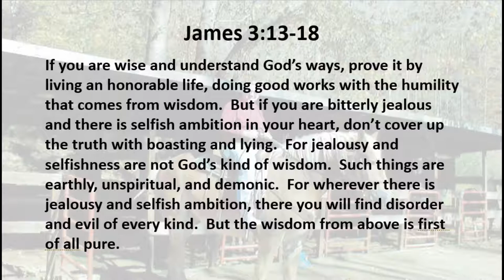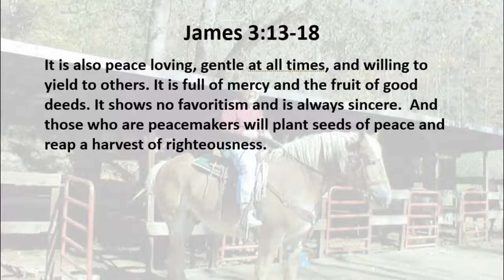2 7 20 Using Power Wisely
So what's wise use of power and what's abuse?